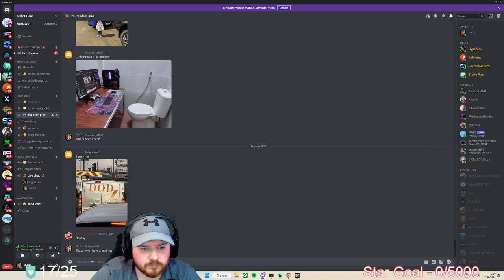Mr PH - Warzone 2.0 - Best Gulag player in my street #1983